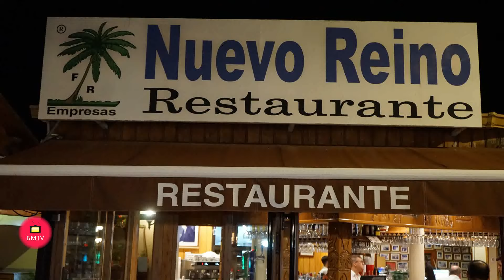Cena en Restaurante Nuevo Reino del Club de Vehículos Históricos Costa del Sol XII Salida